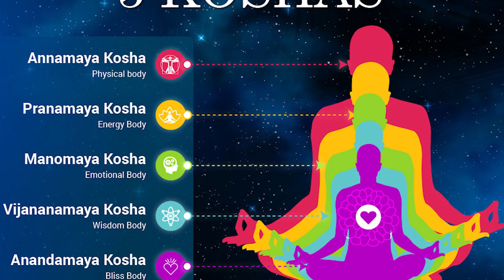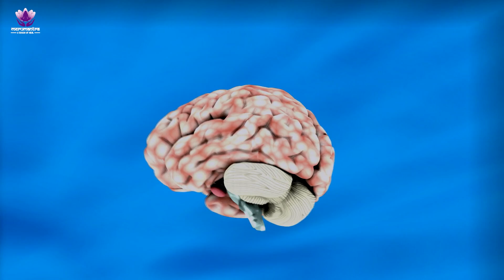Psychedelic Breathwork Brief Explanation | Psychedelic Breathing Techniques By Dr. Sandeep Bhasin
मैं डॉ संदीप भसीन आज हम बात कने वाले है बिभिन ध्यान बिधि से और प्राणायाम के माध्यम से अपने मन में एक नया उत्साह और आनंद कैसे भर सकते है आप जानते है हमारे पांच कोष होते है मनुष्य के अंदर आनंद पाने की जो इक्क्षा है जो बहुत गहरी है इसकी खोज में वे लगातार कुछ न कुछा नए प्रयाश करते रहते है और उसका कारण है की हमारा सबसे ऊँचा कोष आनदमय कोष है जो आनंद का कोष है तो जब तक आनद के संपर्क में नहीं आते है तब तक हमारा जीवन हमे ब्यर्थ लगता है और आनंद की खोज करने के लिए बिभिन प्रकार के प्रयोग किये गए कुछ ध्यान से जुड़े हुए और कुछ ध्यान से अलग भी उनमे से एक प्रयोग जो कई लोगी ने किया जिसे Psychedelic पूरी जानकारी के लिए वीडियो को अंत तक देखना। धन्यवाद

I am Dr. Sandeep Bhasin Mam, today we are going to talk about how you can fill your mind with a new enthusiasm and joy through various methods of meditation and Pranayama . You know that we have five Layers of Energy Body- Koshas. The desire to get pleasure inside humans is very deep, in search of it, they constantly try something new and its reason is that our highest treasure is Anandamaya kosha, which is the treasure of bliss, so long as we are in contact with bliss. Till then our life seems useless to us and to search for happiness, different types of experiments have been done, some related to meditation and some other than meditation, one of those experiments which many people have done, which is called Psychedelic Breath  for complete information. Watch the video till the end. Thank you